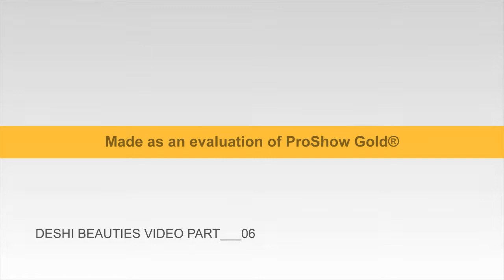DESHI BEAUTIES VIDEO PART 06 ***Exckusive***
DESHI BEAUTIES VIDEO PART   06  i MOVIE FLIX BD